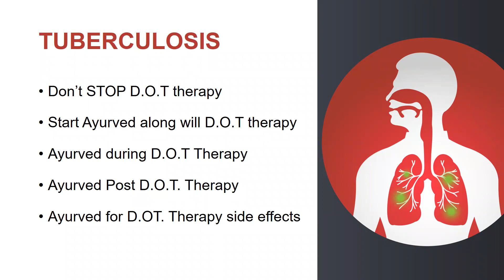Role of Ayurved in T.B.(Tuberculosis) | Dr. Pravinkumar A Mishra M.D. (Kayachikitsa)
Published Date : 26th April 2022

   Scope of Ayurved treatment in treatment of Tuberculosis.  This informative video is about the "Role of Ayurvedic  in TUBERCULOSIS disease".

Speaker :
Dr Pravinkumar A. Mishra
M.D. (Kayachikitsa)
Expert Ayurvedic Consultant
Usha Ayurvedic Clinic & Panchakarma Centre, Mumbai, Maharashtra.

For consultation book appointments on WhatsApp Number

or

or